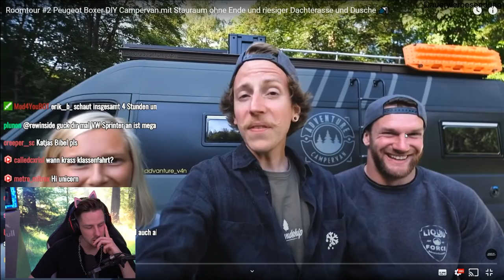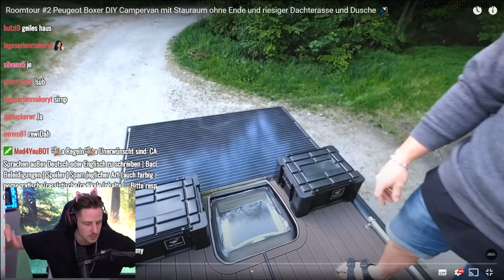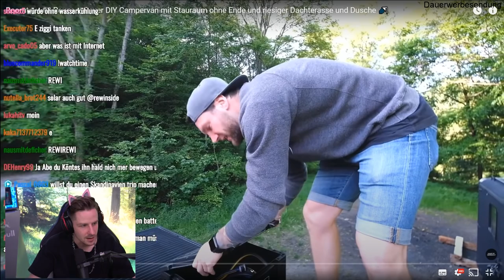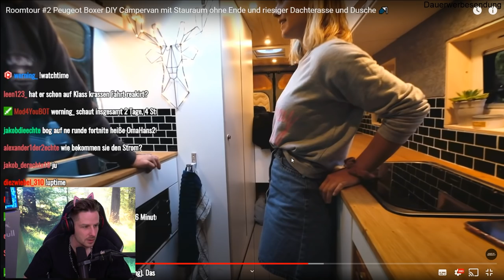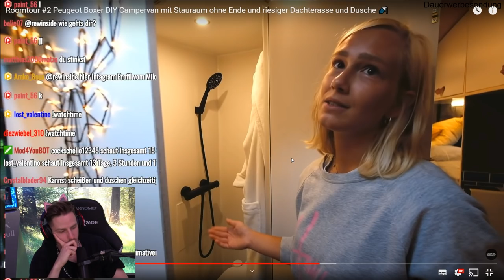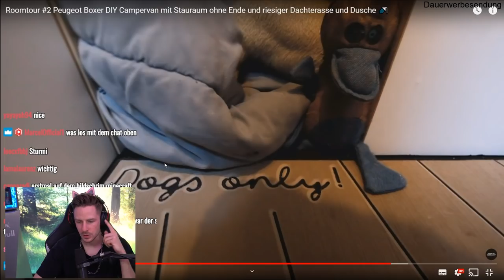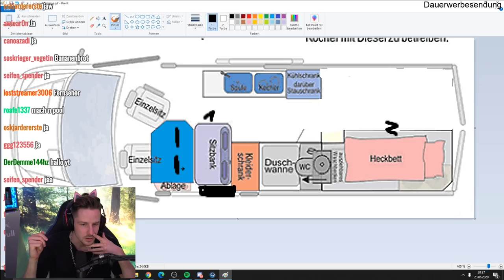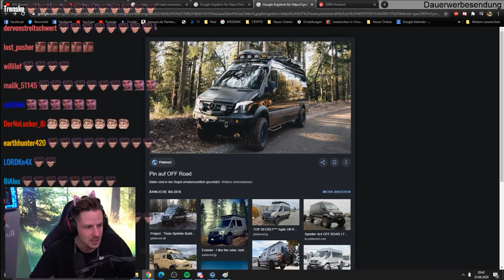Reaktion auf Roomtour #2 Peugeot Boxer DIY Campervan!